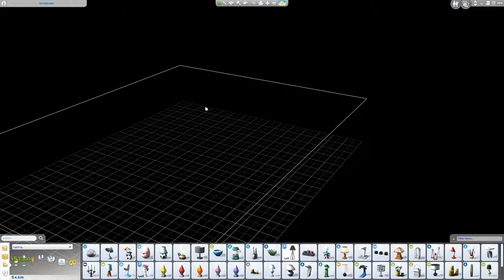Del 24: Bygger hus för familjeliv | Annikas Liv | Sims4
Annika fixar ett fint hus åt familjen på sitt eget genomtänkta sätt!

(kolla även in annat av denna person, finns fler golv och tapeter som är fina)

== Lite regler ==

* Låneregler
- Start-ränta: 10%

== Intromusik ==

== Byggmusik ==

Hot Soup On Cold Days by P C III